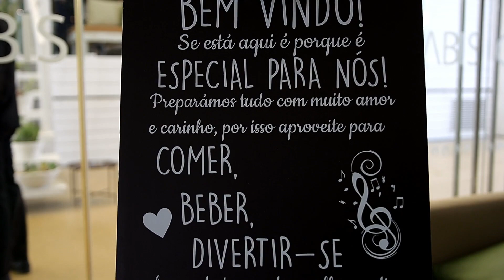FOTO ALVES - Sylvie E Ricardo Casa de Abis